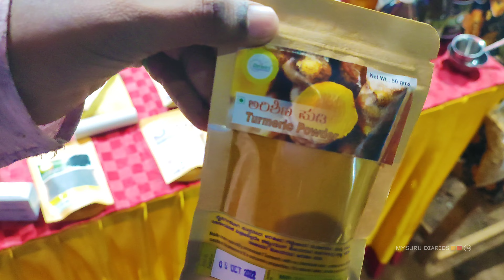ಸಾಂಪ್ರದಾಯಿಕ ಗಾಣದ ಎಣ್ಣೆ ತಯಾರಿಕೆ - OIL EXTRACTION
“Desiri” is dream child of three corporate professionals. After working 20+ years in corporate, three techies decided to say "Good Bye" to highly paying corporate jobs and ventured to extract the Edible Oil through age old traditional methods. Desiri venture emerged just not to extract the edible oils but also engaged in resolving many social problems. Desiri vision is to have “Chemical Free Food Plate”.

 Desiri’s dream project started at Adaganahalli, which is located around 3 kms from K R Nagar town in Mysore District, Karnatka. Just after corporate jobs this unit started in the year 2017. As usual started with 1 Bull Driven Ghana and in a span of 1 year it is increased to 6 Bull Driven Ghanas. Currently this units created direct employment of 25+ and also it created eco system for indirect employment creation in near by villages. Happy to share, all these employments are created in villages. This unit being the first one, Desiri team trained around 60+ youths in this unit where in many participants installed the Ghana’s in their villages. Call us and you are free to visit our unit any time
 Desiri’s wanted to solve the social problem of cow slaughtering. We are grateful to Sri Ramachandrapura Mutt, Malur for gifting two bulls during the year 2018. Without knowing the how to manage the bulls and with the blessings of Gaumatha, Desiri engaged around 40+ indigenous bulls from both the units. Sri Krishna Goshala, Tumukur contribution to our success in saving the bulls can’t be ignored. Happy to share, out of 40+ bull, around 36 bulls are saved from Slaughter house and engaged in the oil extraction process. These bulls also used in breeding in the local villages
After setting up the 6 Ghana’s in K R Nagar, Team Desiri carried lot of experience and learnings. Based on the experience 2nd unit started during the year 2020 at Rajanapalya, Magadi, Near Bangalore. In this unit, there are 6 Ghana’s are operating. This unit also created a direct employment of 25+. By geography this unit is located near to Bangalore, Desiri team is conducting unique concept of “Ghana Tourism” in this unit where in it is creating awareness about the traditional oil extraction methods to the next generation
Desiri Naturals Pvt Ltd.,#3, N P Complex, Opp Shree Madduramma Temple, Nagarabhavi Circle,Bangalore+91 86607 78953/ 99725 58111

Desiri Naturals Pvt Ltd. C/oMaaikaara Farms,Gandhi Grama, Heggadahalli Village,Nanjangud, Mysore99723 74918/ 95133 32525/ 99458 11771

Hallikar